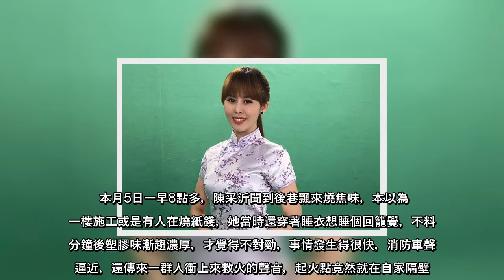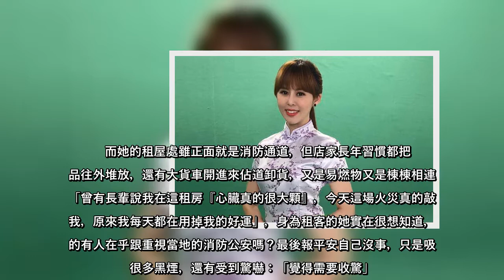主播陳采沂臉蛋清秀、氣質高雅，平時經常透過社群分享生活點滴，頗受觀眾、粉絲喜愛，臉書擁有2.7萬追蹤數，人氣不俗，近來正在忙研究所論文的她，曝光租屋處發生失火驚魂記，讓她一早驚慌只穿睡衣就逃生，吸了好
主播陳采沂臉蛋清秀、氣質高雅，平時經常透過社群分享生活點滴，頗受觀眾、粉絲喜愛，臉書擁有2.7萬追蹤數，人氣不俗，近來正在忙研究所論文的她，曝光租屋處發生失火驚魂記，讓她一早驚慌只穿睡衣就逃生，吸了好多
主播陳采沂臉蛋清秀、氣質高雅，平時經常透過社群分享生活點滴，頗受觀眾、粉絲喜愛，臉書擁有27萬追蹤數，人氣不俗，近來正在忙研究所論文的她，曝光租屋處發生失火驚魂記，讓她一早驚慌只穿睡衣就逃生，吸了好多